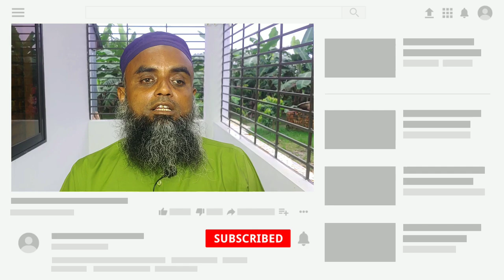হাই কমোড ফিটিং | Setup Z Flash English Commode | মাত্র ৭১০০ টাকায় জেট ফ্ল্যাশ কমোড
হাই কমোড বসানোর নিয়ম Setup Z Flash English Commode মাত্র ৭১০০ টাকায় জেট ফ্ল্যাশ হাই কমোড ফিটিং - In this video we have shown how to easily fit Z Flash English commode, and a powerful Z Flash High commode at one of the lowest prices in Stellar, one of the leading ceramic industry in Bangladesh.Hope you will benefit from the video InshaAllah, thank you.

প্রিয় দর্শক:

আমাদের প্রত্যেকটি ভিডিও একমাত্র আপনাদের জন্য তৈরি করা হয়,এবং এর পিছনে আমাদের প্রচুর শ্রম দিতে হয়,তাই আশাকরি আপনি সবসময় আমাদের পাশেই থাকবেন, আমাদের ভিডিও গুলো দেখে যদি আপনি কিছু শিখতে পারেন বা জানতে পারেন, তাহলেই আমাদের এই শ্রম স্বার্থক হবে।

তাই আমাদের কোন দিকটা আরো উন্নত করা প্রয়োজন,এবং কিভাবে ভিডিও তৈরি করলে আপনি সহজে বুঝতে সক্ষম হবেন, আমাদের সে বিষয়ে অবগত করুন।

তাহলে আগামীতে আমরা আরো ভালো ভালো কন্টেন্ট উপহার দিতে পারব বলে আশাকরি,ইনশাআল্লাহ !

এ জন্য আপনার মতামতের কোনো বিকল্প নেই, সুতরাং আপনার কাছে আমাদের আবেদন এই যে,আপনার কাছে  ভিডিওর পূর্ণ/অপূর্ণ দিক গুলো আমাদের সামনে তুলে ধরে আমাদের ভিডিও তৈরিতে উৎসাহিত করবেন ইনশাআল্লাহ।

Related tags🎤🎤👇👇

Sanitary bathroom fitting
Bathroom fittings
Pipe fitting
Sanitary engineering
Sanitary drawing
Sanitary fittings
Bathroom fittings
Bathroom
Sanitary work education Bangla
Bangla education
Sanitary student
Plumber work
Plumber fittings
Sanitary technician
Plumber
Tanki fitting
How to fittings bathroom
Sanitary work education by kamal
Civil engineering
Sanitary plan
Sanitary engineering plan
বাথরুম ফিটিং
কিভাবে বাথরুম ফিটিং করব
স্যানিটারি কাজ শিক্ষা
সেনিটারি বাথরুম ফিটিংস
প্লাম্বার বাথরুম ফিটিংস
সেনিটারি কাজের ভিডিও
টিউবল ফিটিংস
কল ফিটিং
বাথরুম ফিটিংস
সেনিটারি ইঞ্জিনিয়ারের কাজ
স্যানিটারি ইঞ্জিনিয়ারিং প্ল্যান
সিভিল ইঞ্জিনিয়ারিং
পাইপ লাগানোর কাজ
পাইপ ফিটিং
Bathroom
আরএফএল
Rfl
Rfl pipe
Aziz pipe
Sanitary work education center
স্যানিটারি ওয়ার্ক এডুকেশন সেন্টার
स्वच्छता संबंधी कार्य
सेनेटरी